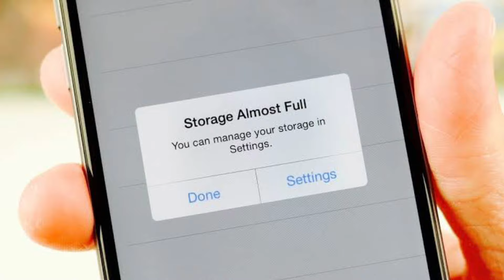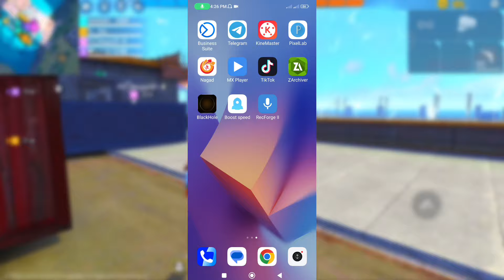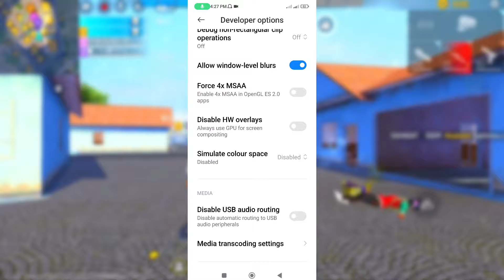Free Fire Lag Problem Fix 2024 😱 2GB,3GB,4GB RAM | 100% Working Tips and Tricks & Settings ✅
Hi Friend,

Title  Keyword :👇
১০০% ল্যাগ প্রবলেম এর সমাধান করে নাও 😱 Free Fire Lag Problems Fix 🎯 FF Lag Problems Solve‼️

1.Garena Free Fire Indonesia Live

2.Garena Free Fire Brazil Live

3.Garena Free Fire Brasil Live

4.Garena Free Fire India Live

5.Garena Free Fire Singapore Live

6.Garena Free Fire Thailand Live